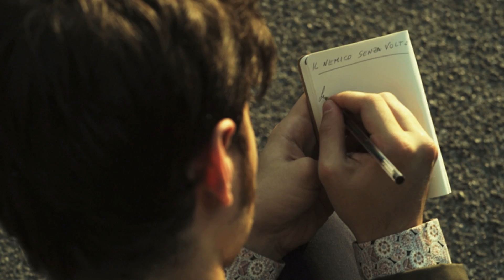il nemico senza volto trailer ufficiale.mov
TRAILER UFFICIALE DEL CORTOMETRAGGIO DI GIANLUCA MANGIASCIUTTI CO EMANUELE BOSI E LORENZO DE ANGELIS
Fausto e Iaio furono uccisi una sera di marzo del 1978, a Milano, pochi giorni dopo il rapimento di Aldo Moro. Avevano solo diciotto anni. Il loro assassino è un nemico senza volto contro cui combattevano da molto tempo.